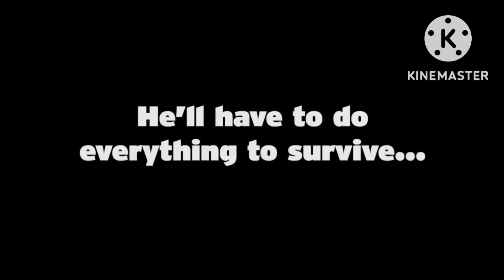The Hornstromp Poppy Playtime Show|Season 3 Teaser Trailer 2